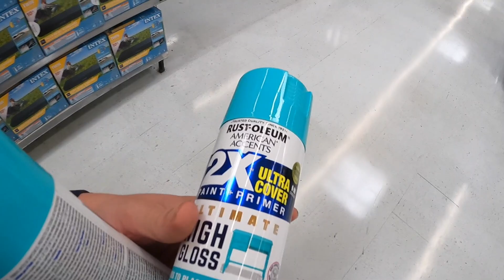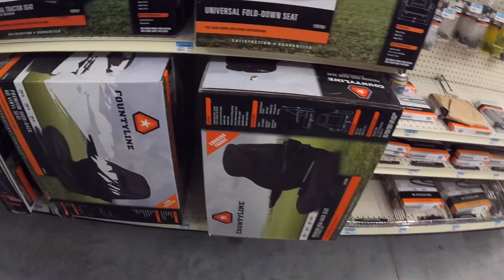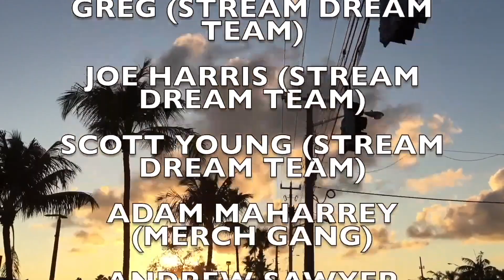JAZZING UP THE TRACTOR!